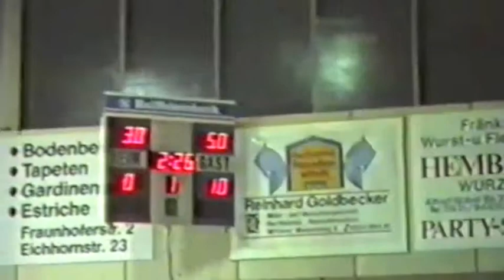1990 Aufstiegskampf 2 BL TVU - Neckargartach 52 Kg Herbert Rösch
Ringen beim TV 1862 Unterdürrbach - Saison 1990
Aufstiegskampf in die 2. Bundesliga gegen Neckargartach